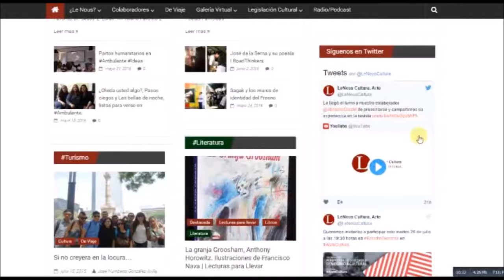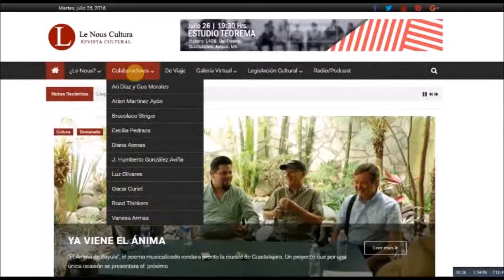Qué hay detrás de LeNous - Adriana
Faltan solo unos días para nuestra edición de aniversario y no queremos dejar pasar la oportunidad de presentar a Adriana Armas quién el último año ha estado participando en programas de nuestra señal de radio, que pasó de ser fan a integrarse al equipo y que siempre tiene una sonrisa para compartir. Actualmente es participante del programa Entre mamás, aquí nos comparte su experiencia durante este año y su visión sobre LeNous.
‪#‎5Años‬ ‪#‎LeNous‬ ‪#‎YaCasi‬ ‪#‎TodosSomosLeNous‬